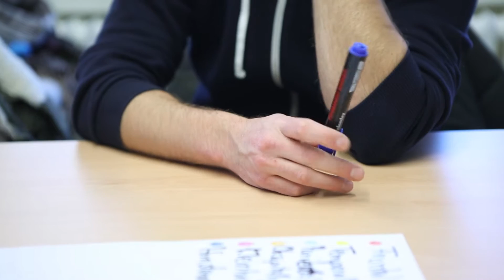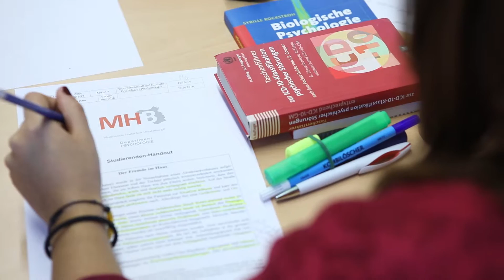Master Klinische Psychologie und Psychotherapie